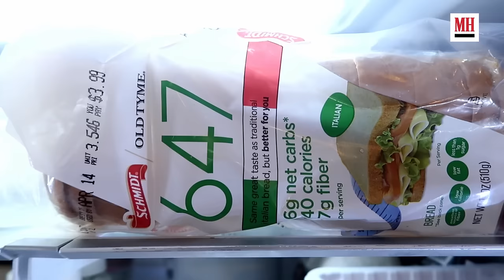BEST of the BEST Gym & Fridges | Gym & Fridge | Men's Health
Men's Health has visited 100 Gyms & Fridges. These are some of the highlights - from the dopest home workouts to the most beautiful locations and the most tricked out gyms.

Useful advice to give you greater control over your physical, mental and emotional lives, all in one daily email